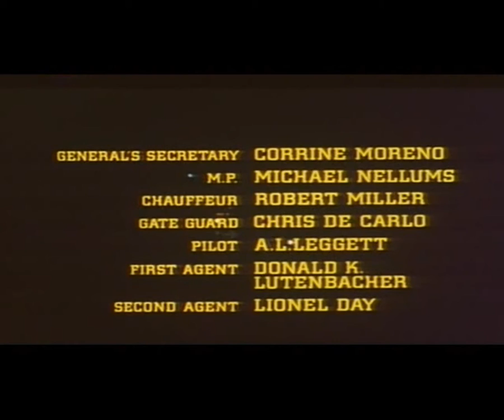End Titles: Brain Machine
Brain Machine